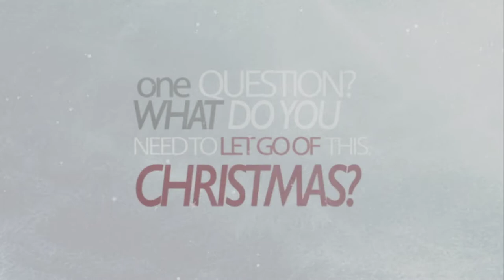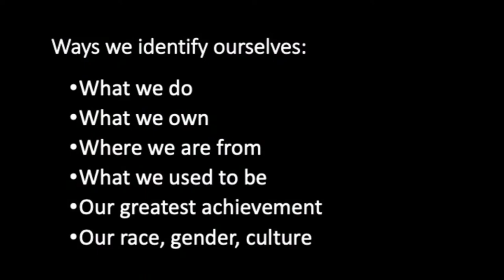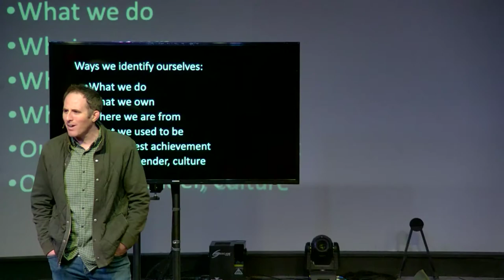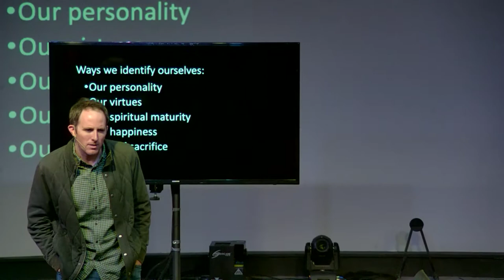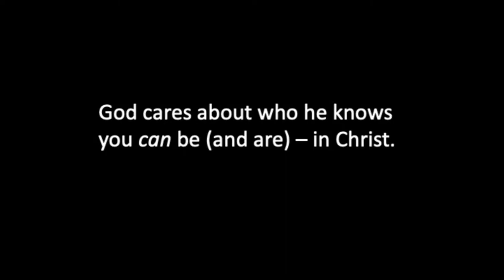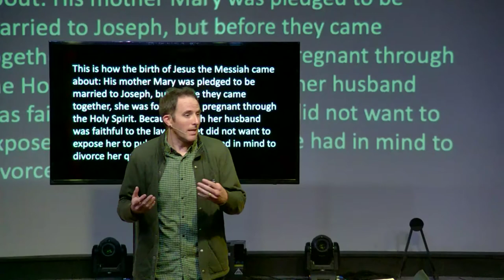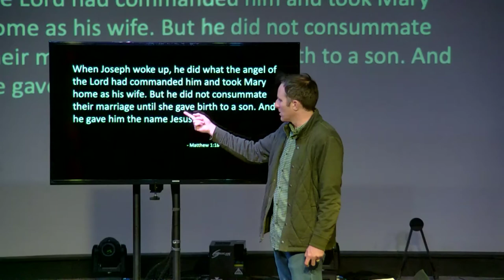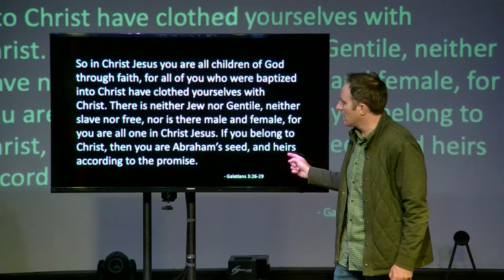1_Letting Go for Christmas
Letting Go for Christmas
Week 1 – Identity Crisis

Key point: God doesn’t care about who you want to be or think you are. (your identity). God cares about who he knows you can be (and are) – in Christ.

Matthew 1:18-24
This is how the birth of Jesus the Messiah came about: His mother Mary was pledged to be married to Joseph, but before they came together, she was found to be pregnant through the Holy Spirit. Because Joseph her husband was faithful to the law, and yet did not want to expose her to public disgrace, he had in mind to divorce her quietly.

But after he had considered this, an angel of the Lord appeared to him in a dream and said, “Joseph son of David, do not be afraid to take Mary home as your wife, because what is conceived in her is from the Holy Spirit. She will give birth to a son, and you are to give him the name Jesus, because he will save his people from their sins.”

When Joseph woke up, he did what the angel of the Lord had commanded him and took Mary home as his wife. But he did not consummate their marriage until she gave birth to a son. And he gave him the name Jesus.

Key Point: When Jesus shows up, he calls us to embrace a new identity: In Christ.

Galatians 2:20
I have been crucified with Christ and I no longer live, but Christ lives in me. The life I now live in the body, I live by faith in the Son of God, who loved me and gave himself for me.

Galatians 3:26-29
So in Christ Jesus you are all children of God through faith, for all of you who were baptized into Christ have clothed yourselves with Christ. There is neither Jew nor Gentile, neither slave nor free, nor is there male and female, for you are all one in Christ Jesus. If you belong to Christ, then you are Abraham’s seed, and heirs according to the promise.